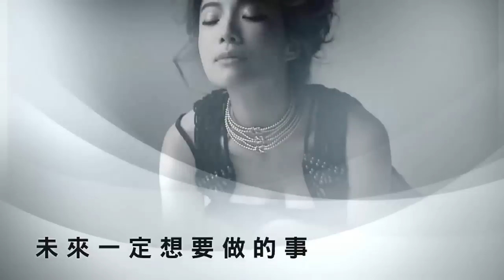蔡淑臻 假如我是真的｜GQ Cover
入行將近19年，最近終於擔綱偶像劇《半熟戀人》女主角，路廣了心跟著開，蔡淑臻不但想從虛擬的角色中找觀眾認同，更要找自我認同，演別人做自己同樣不失真。